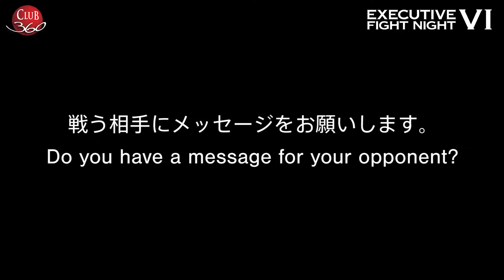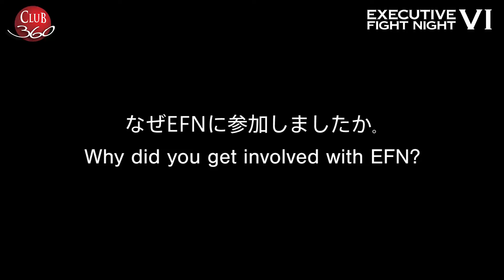Executive Fight Night VI - Intro Fight 1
Executive Fight Night will give courageous participants the opportunity to get fitter and learn to fight in a rigorous 12-week training program run by professional trainers and fighters. At the end of it they will compete in a safe, professional and heavily-publicized Vegas-style Fight Night in front of hundreds of cheering fans.

By being one of the Executive Fighters or as a part of the audience enjoying the exciting entertainment and meals prepared by world-class chefs you will also be helping a very worthy Japanese charity as a proportion of the proceeds from the night will go to Shine On Kids.

Executive Fight Night VI will be held on May 20 at the opulent and prestigious Grand Hyatt Tokyo Ballroom.